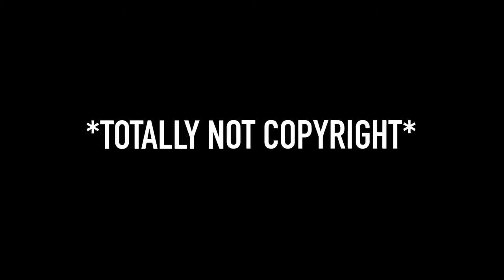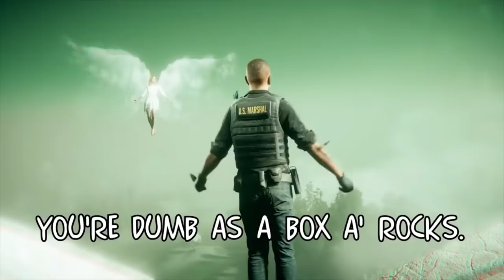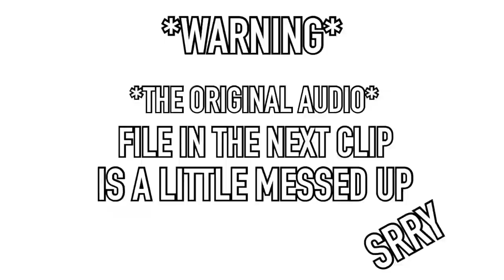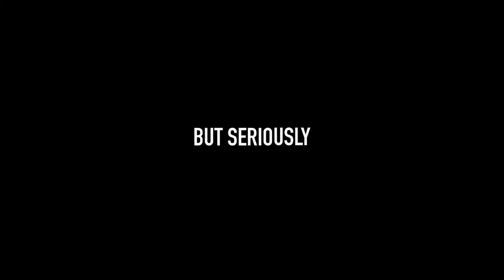My Favorite Russian Badger Moments of All Time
Thank you to BADGER for making these amazing and stupidly hilarious videos. I think I can safely speak for everyone when I say, “MOAR BADGER!”